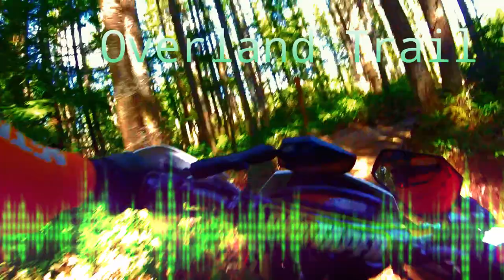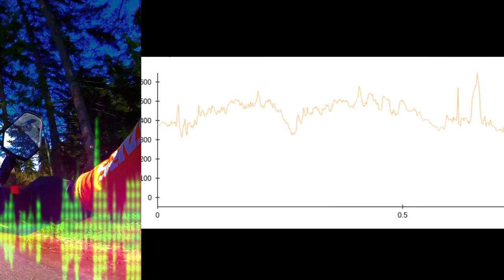Tahuya Sandhill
This was my first trip to Tahuya this year and turns out I was really out of shape! I couldn't find my second camera so most of the shots are not really usable. If the footage were better I would try to correct the white balance on each scene but instead I am just sharing it all.

00:00:15 Raines Grade
00:02:27 Overland Trail
00:13:08 Overland Trail
00:25:19 Overland Trail
00:26:35 Sandhill Road
00:32:35 Sandhill Gravel Pit
00:35:59 Loop Trail
00:38:49 Overland Trail
01:04:13 Sandhill Road
01:05:14 stats